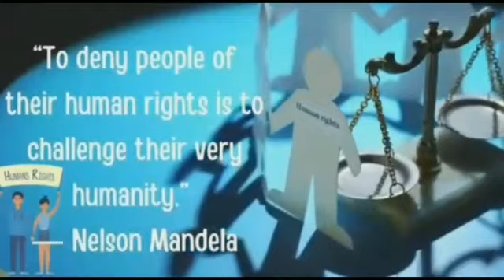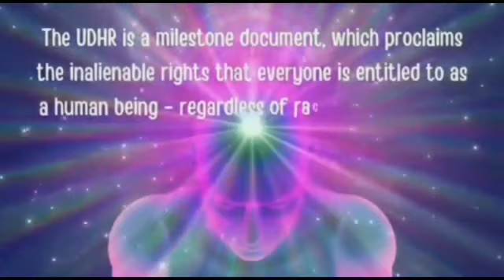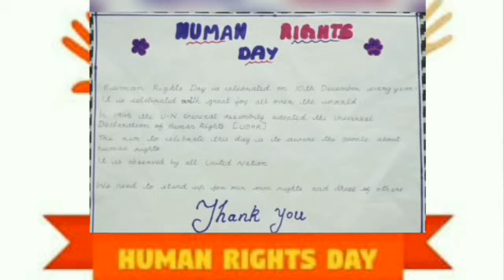Human Rights Day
Std.  VI,
Little Flower English Medium School,
Karuvarakundu